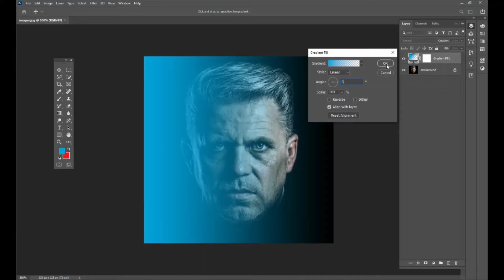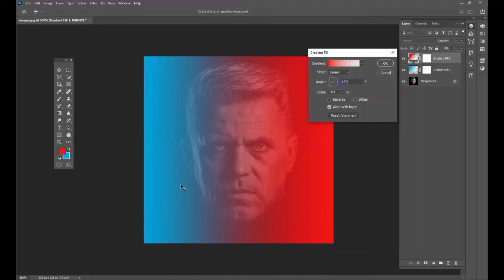Simple Way To Apply a DUAL LIGHTING Effect In Photoshop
Hello!
Learn this simple yet powerful technique to apply a dual lighting effect in Photoshop!
Friends how are you all I hope you're well and I'm your brother Touseeq Haider. I'm a professional Graphics Designer and all ready to do freelancing on various websites.